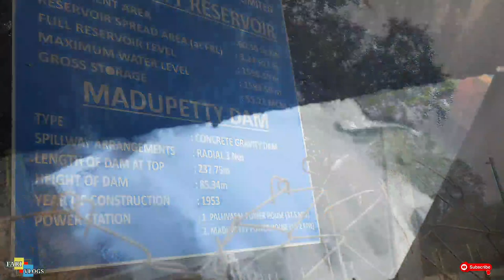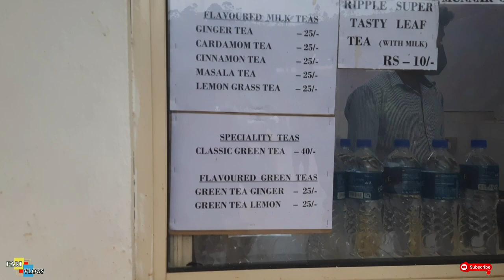Malappuram to Munnar Ksrtc Part 3🥶മൂന്നാറിലെ വൈകുന്നേര കാഴ്ച്ച😱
മലപ്പുറം മൂന്നാർ ksrtc ഉല്ലാസയാത്രയുടെ part 3 video, ഇത് അവസാന ഭാഗം ആണ്.
munnar views